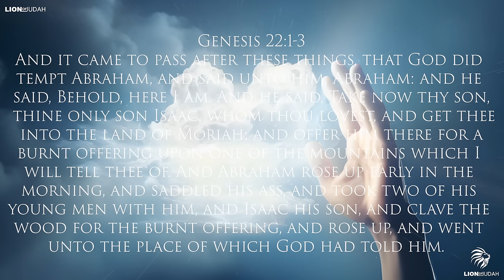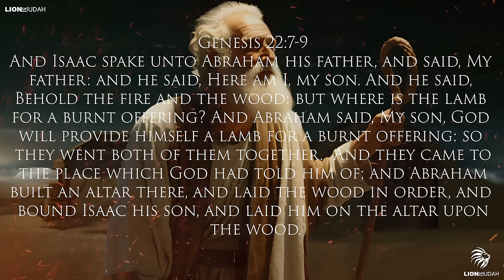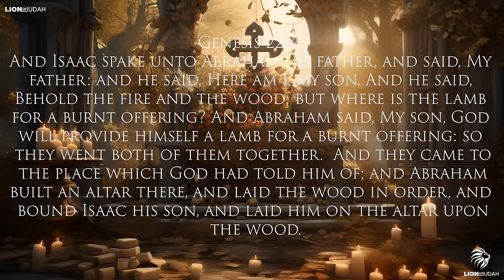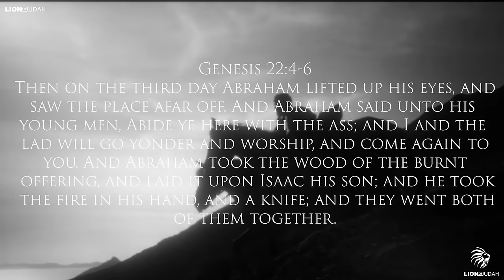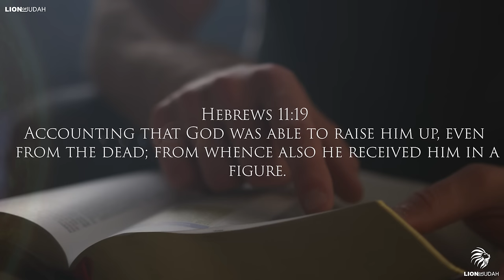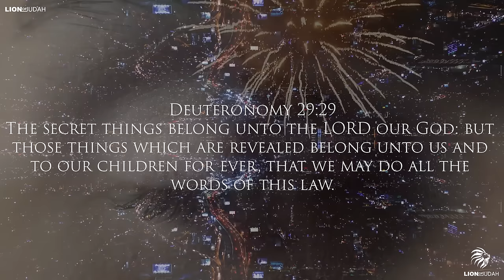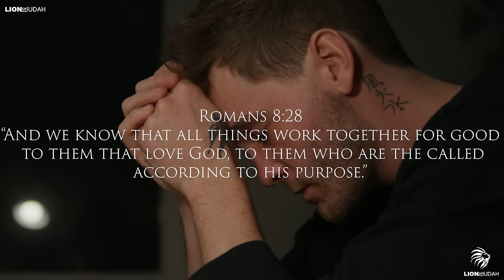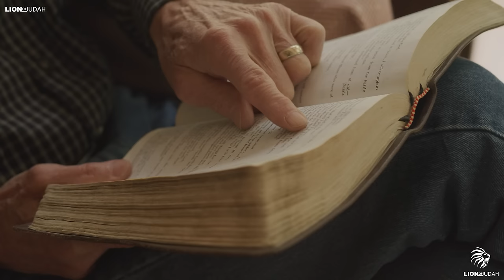How God TESTS YOU Before Your Reality Changes